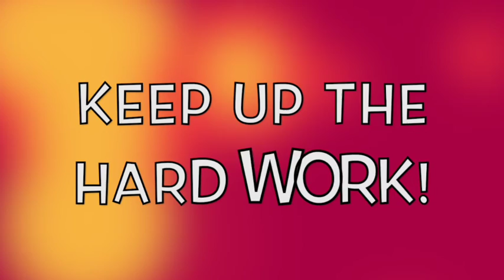All Star students 11-30-20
Bryan Hill Elementary celebrates this week's Super Star Students! These students have gone above and beyond!